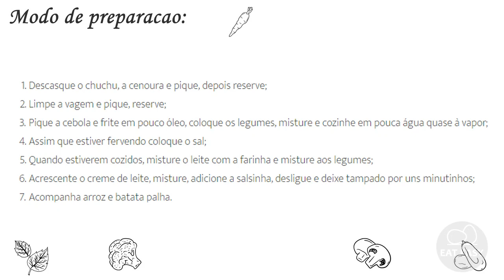FRICASSÊ DE LEGUMES